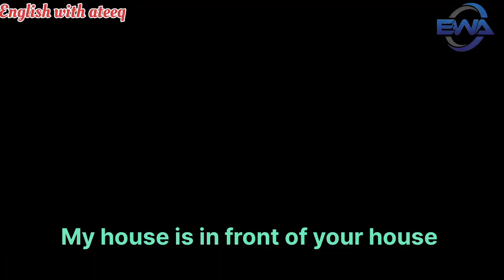Prepositions first part by ateeq sir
prepositions conjunction
connectors
English with ateeq